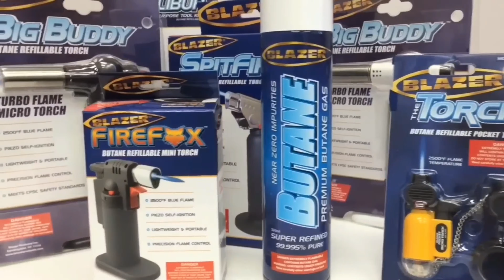BLAZER | Authorized Distributor of BLAZER | KPaul - Veteran-Owned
KPaul, a veteran-owned business, is an authorized distributor of BLAZER. Shop top-quality Burners, Torches, and Soldering Tools for all your needs. Reliable tools, trusted performance!

Visit us: 6230 Corporate Dr Indianapolis, IN 46278